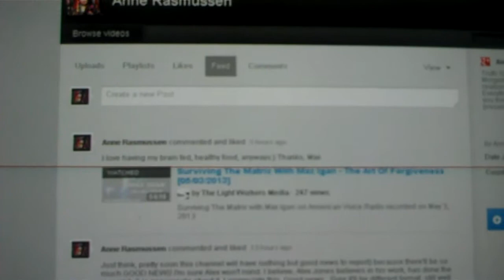Me Again, I'm Back...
just sharing some thoughts, showing some views. Recorded on May 10, 2013